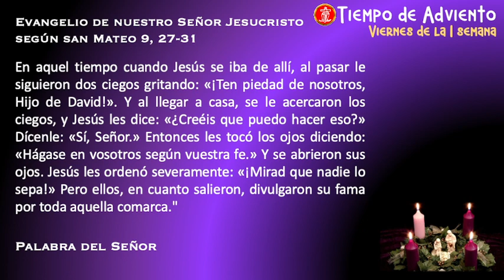Evangelio de Hoy Viernes 03 de diciembre de 2021 | REFLEXIÓN | Padre Felipe Brito | Adviento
Jesús cura a dos ciegos
Evangelio según San Mateo 9, 27-31
Viernes de la I semana de Adviento